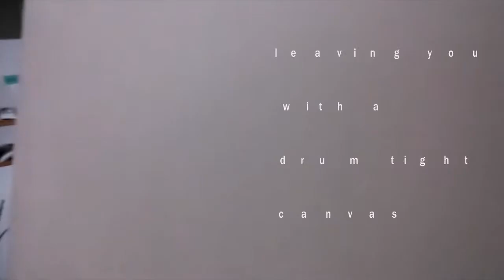How to make a Canvas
This is a short video of the process i use when making a Canvas,